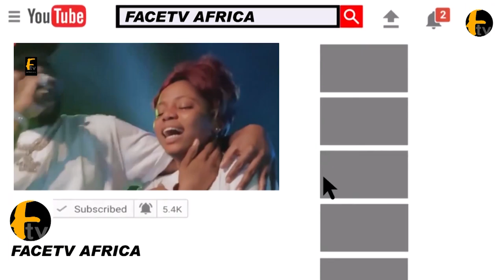REMOVAL OF FUEL SUBSIDY: NEC SAYS FEDERAL AND STATE TO DISTRIBUTE PALLIATIVES TO NIGERIANS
REMOVAL OF FUEL SUBSIDY: NEC SAYS FEDERAL AND STATE TO DISTRIBUTE PALLIATIVES TO NIGERIANS Facetv Africa and Music face: Real Indigenous Nigerian Music. We profile top performance, top rated Nigerian musicians, legends, events, video musicals and we dish them out to you from a Nigerian point of view.